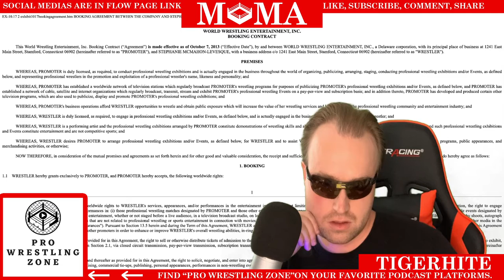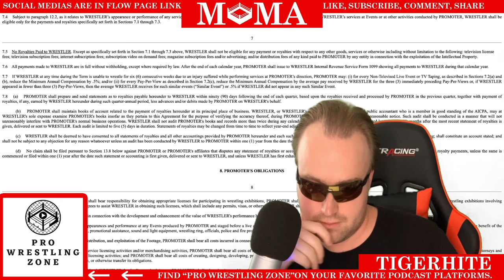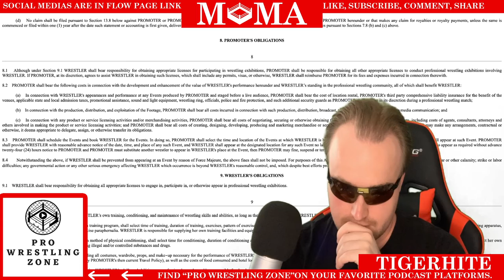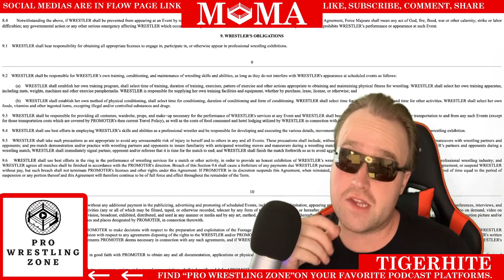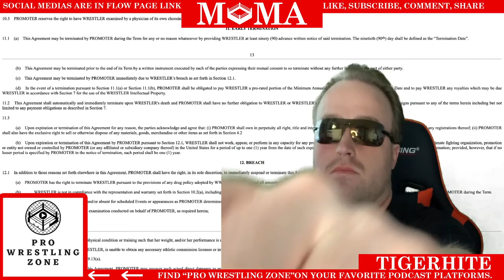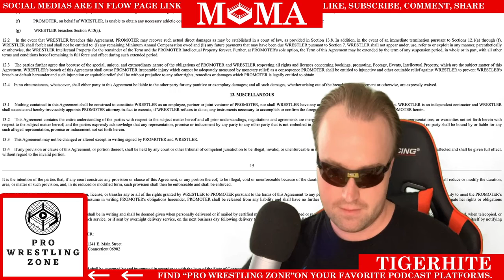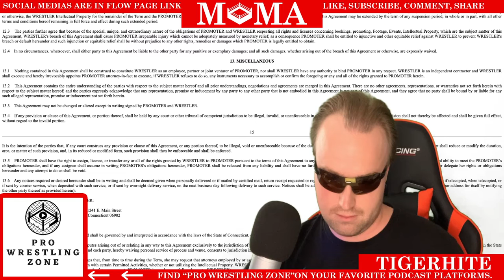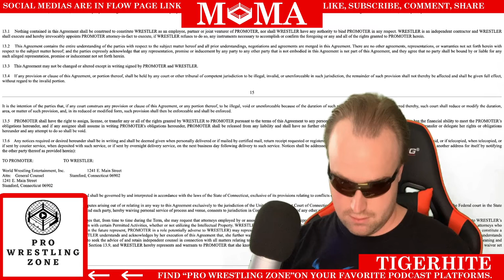Reading Stephanie McMahon's WWE Contract! WORD for WORD!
Watch our full podcast here ➡️➡️➡️ anchor.fm/majestic-production

Link to the contract: sec.gov/Archives/edgar/data/1091907/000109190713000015/exhibit1017bookingagreement.htm

Thank you all and BE MAJESTIC!